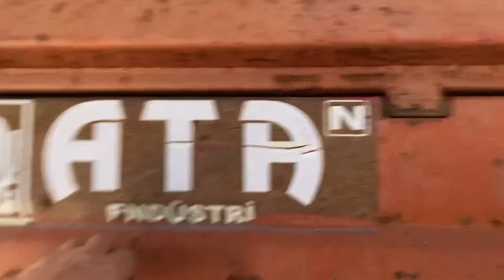Bağ Çubuğu Kırma (I)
Bağ budamaya devam ederken bir taraftan diğer işlerle uğraşıyoruz. Mesai yapıp çubuk kırmaya geldim. İyi seyirler